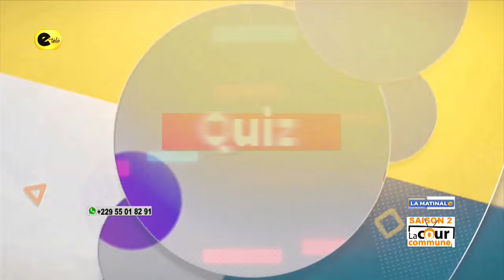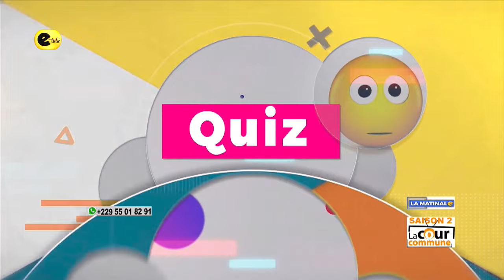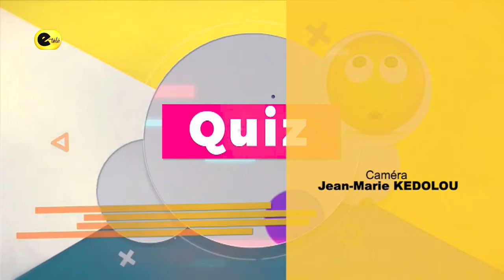Journée des droits de la femme, de l'égalité à la discrimination positive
Les femmes, ne cherchent-elles pas finalement « la barbe de Dieu » ?